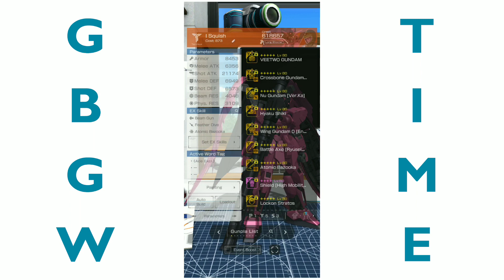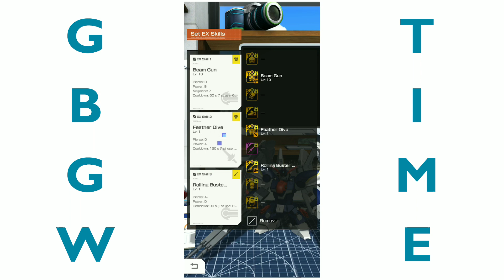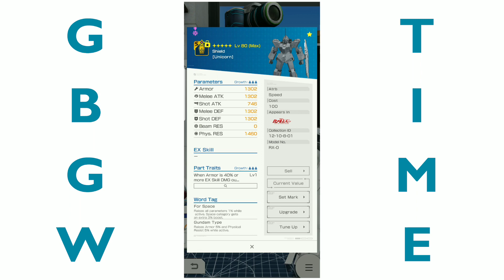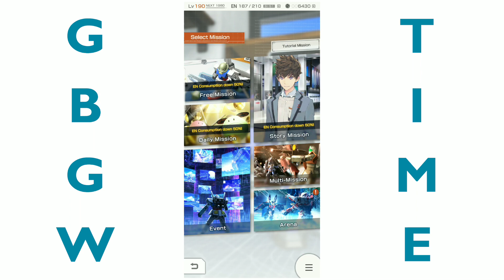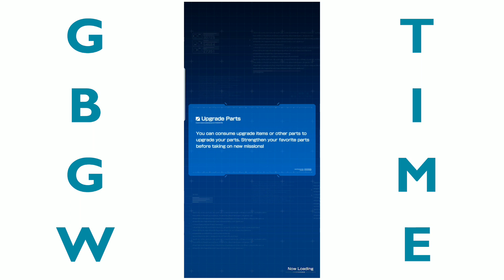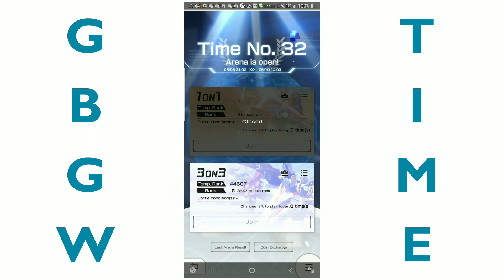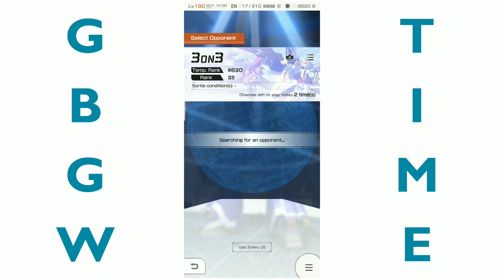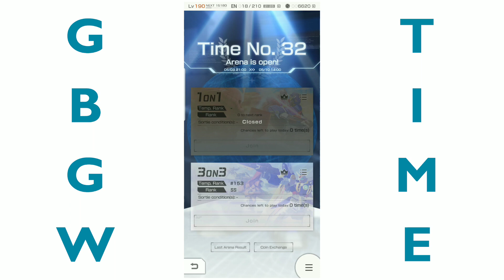My new long shooter build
Building a new long shooter and testing it out in a bunch of arena fights.